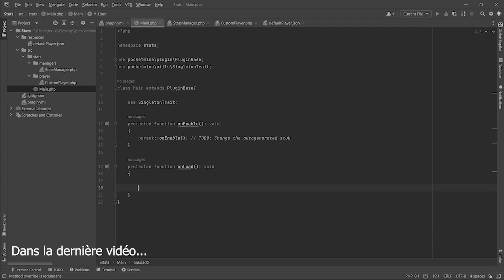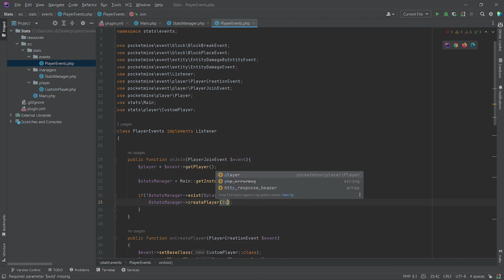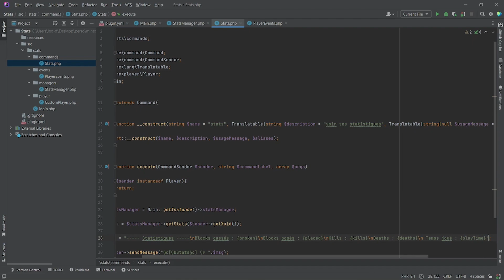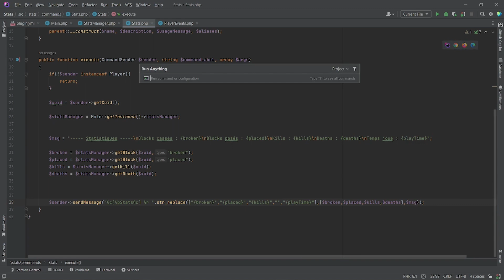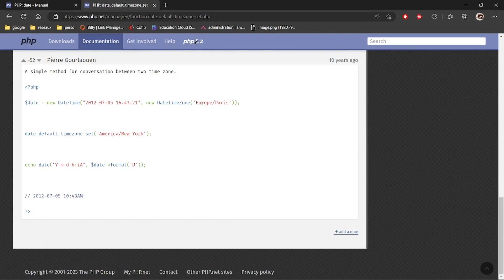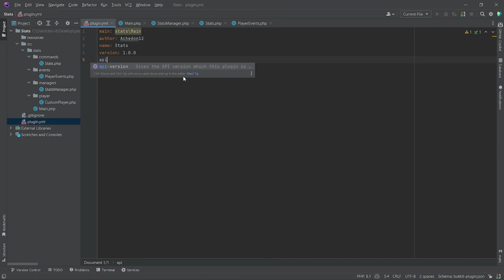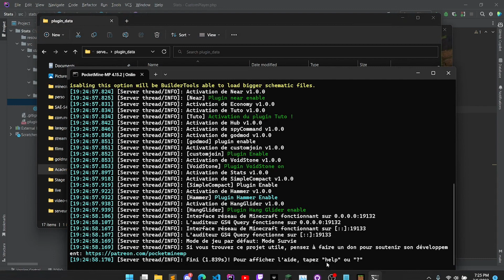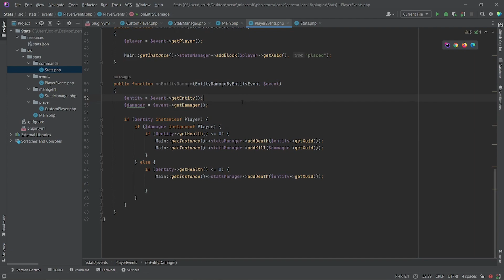[Plugin expliqué] Stats - Épisode 2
Nouveau concept !

dis moi en commentaire si tu aimes ce format